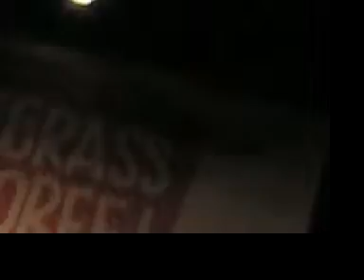Can the Circle be Unbroken Small.mov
If anyone knows anything about this song please leave me a comment below I love it :-)Recorded at the Bluegrass Jamboree, Albert Einstein Forum, Kaarst, Germany 19th Dec 2009.Featuring, Beverly Smith, Carl Jones, The Toy Hearts, The Steep Canyon Rangers and Rainer Zeller.